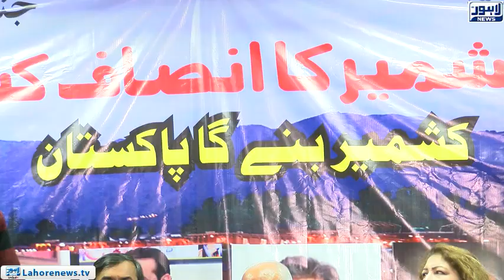Kashmir is ours and we will take it: Ejaz Chaudhary